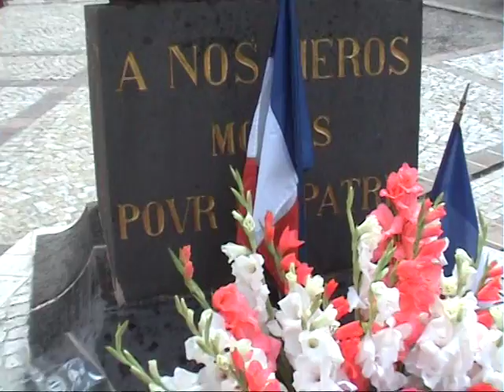Vaches maigres-Vacas flacas. Marginación social en Francia (Toulouse)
Se intenta ocultar por parte de las autoridades la gran marginalidad social que existe en Francia.